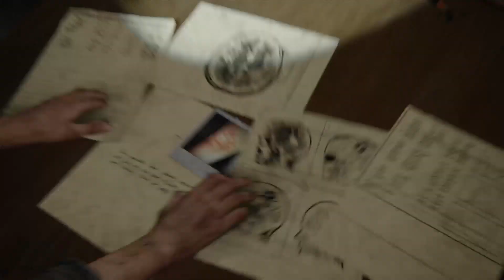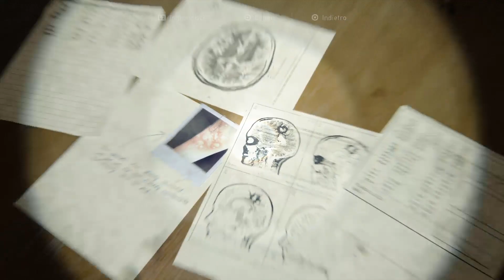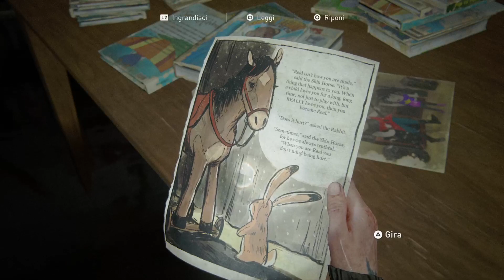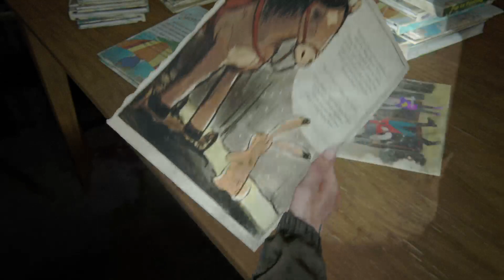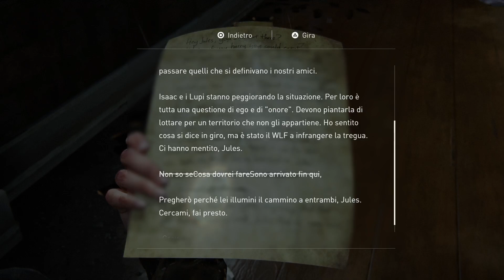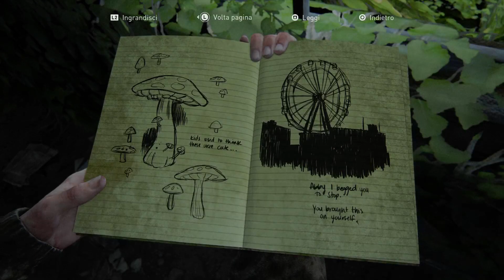The last of us II#11 Verità, Abby, stiamo arrivando